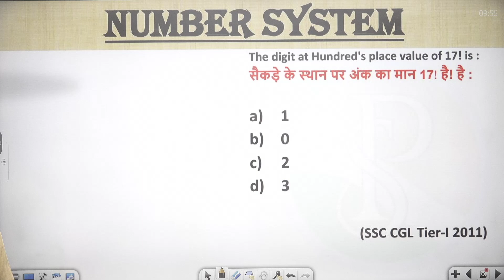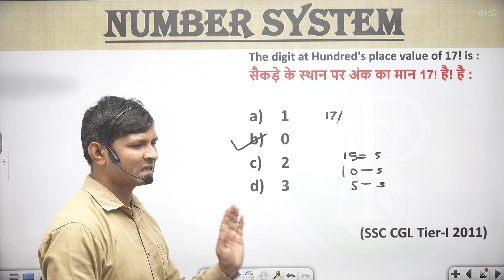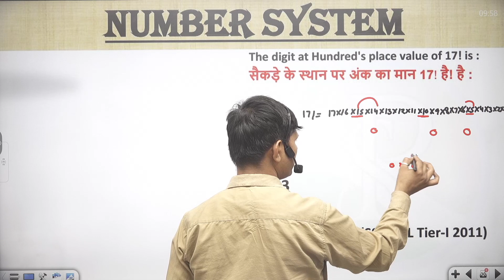The digit at Hundred's place value of 17! is :सैकड़े के स्थान पर अंक का मान 17! है! है :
The digit at Hundred's place value of 17! is :
सैकड़े के स्थान पर अंक का मान 17! है! है :
👉 numbersystemShort tricks
👉numbersystemFraction questions
👉 numbersystem Basic
👉 numbersystemtough questions
👉 numbersystem I#numbersystem Notes
👉 numbersystemBest Class